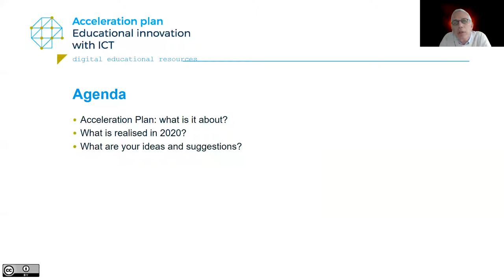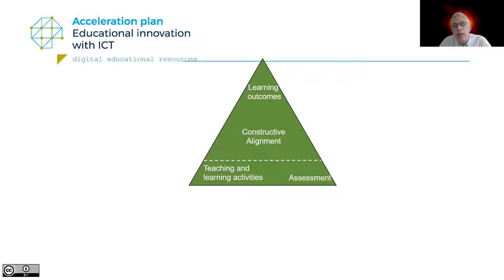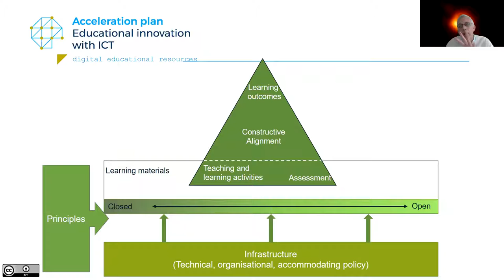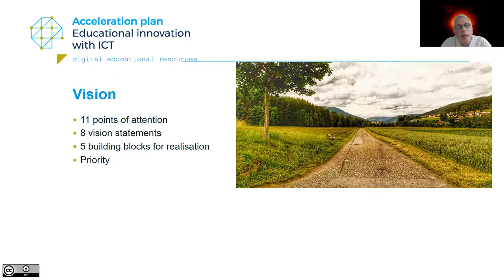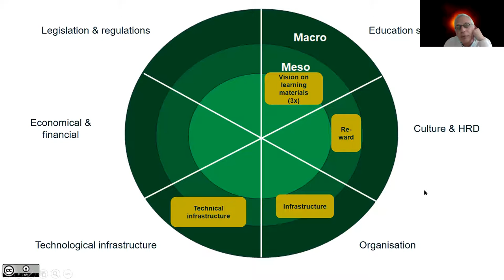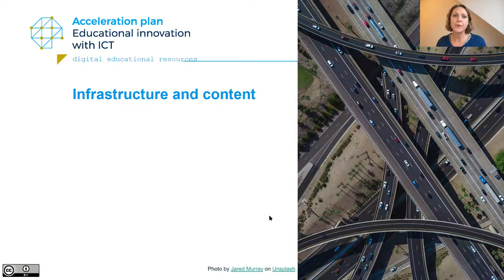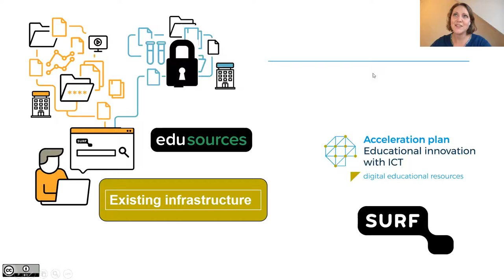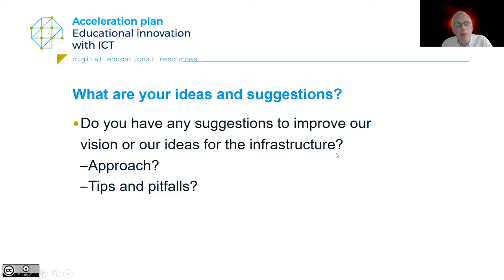Acceleration of Innovation of (Open) Learning Materials in The Netherlands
Authors: Robert Schuwer, Lieke Rensink